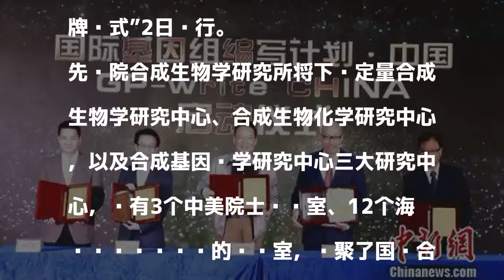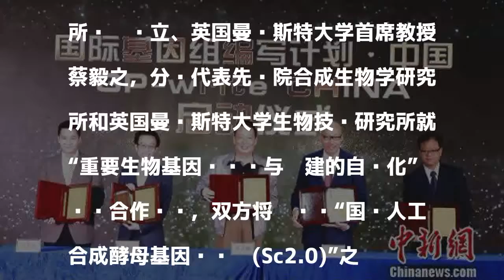中科院深圳先进院成立合成生物学研究所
中新网深圳12月2日电 (记者 郑小红)中国科学院深圳先进技术研究院(简称“先进院”)“中美合成生物学院士高端论坛暨合成生物学研究所(筹)成立揭牌仪式”2日举行。